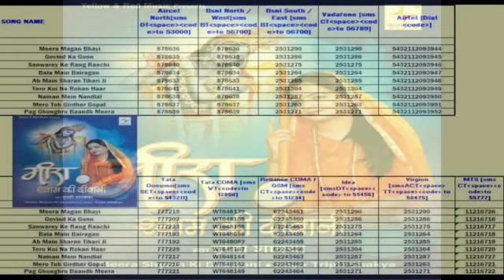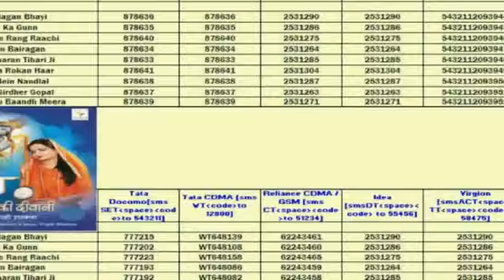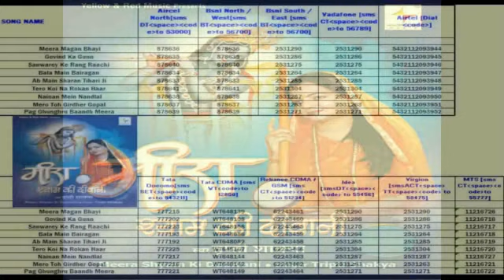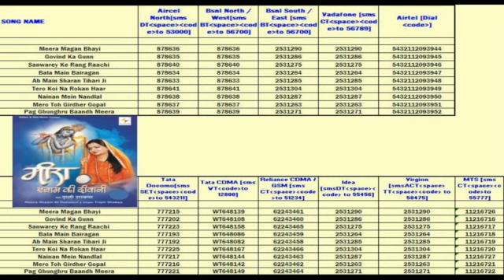Meera Shyam Ki Deewani | Tripti Shakya | Caller Tune Codes | मीरा श्याम की दीवानी कॉलर टियून कोड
Album - Meera Shyam Ki Deewani
Singer - Tripti Shakya
Lyricist - Traditional